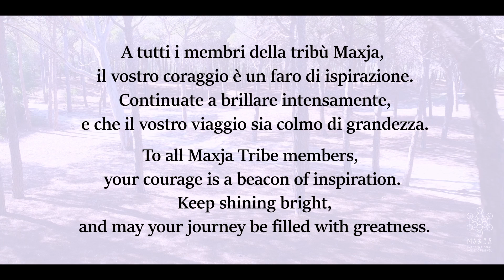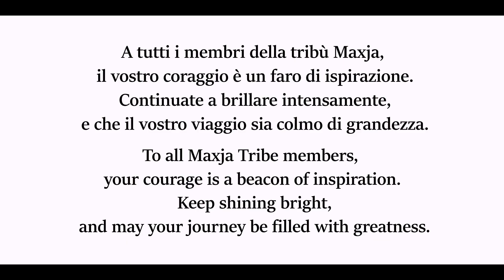MAXJA Festival 2023 - Element Water - The Wild Boar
(English below)

🌊✨ Rivivi i momenti più speciali del MAXJA Festival Olistico 2023 in Sardegna! In questa ultima edizione, abbiamo esplorato insieme la direzione dell'ovest, il potente elemento Acqua e ci siamo connessi con l'animale totemico simbolico, il Cinghiale.

🌅 Direzione dell'Ovest: Abbiamo esplorato la direzione dell'ovest, dove il sole tramonta e ci invita a guardare all'orizzonte. Un viaggio verso l'ignoto e la trasformazione interiore.

🌊 Elemento Acqua: Ci siamo immersi nelle profondità dell'elemento Acqua, esplorando emozioni, intuizione e la connessione fluida tra tutti noi.

🦔 Animale Totem - Il Cinghiale: Accompagnati dal coraggioso spirito del Cinghiale, abbiamo esplorato la resistenza, la determinazione e la connessione con la natura.

🎙️ Voci fuori campo: Ringraziamo Michela Pes e Luca De Santis per guidarci con le loro voci amorevoli e sagge lungo questo viaggio olistico. La loro guida ci ha ispirato e arricchito.

💙 Riconoscimento: Un ringraziamento speciale a tutti i partecipanti che hanno reso questa esperienza unica. La loro energia e contributo sono stati fondamentali per creare la magia del MAXJA Festival 2023.

Grazie per far parte di questa bellissima comunità! Vi aspettiamo con entusiasmo alla prossima edizione del MAXJA Festival Olistico. A presto, cari amici! 🌟✨

English

🌊✨ Relive the most special moments of the MAXJA Holistic Festival 2023 in Sardinia! In this last edition, we explored together the western direction, the powerful Water element, and connected with the symbolic totem animal, the Wild Boar.

🌅 Western Direction: We delved into the western direction, where the sun sets and invites us to gaze at the horizon. A journey into the unknown and inner transformation.

🌊 Water Element: We immersed ourselves in the depths of the Water element, exploring emotions, intuition, and the fluid connection among all of us.

🦔 Totem Animal - The Wild Boar: Accompanied by the courageous spirit of the Wild Boar, we explored resilience, determination, and the connection with nature.

🎙️ Voices Off: We thank Michela Pes and Luca De Santis for guiding us with their loving and wise voices throughout this holistic journey. Their guidance has inspired and enriched us.

💙 Recognition: A special thanks to all participants who made this experience unique. Their energy and contribution were essential in creating the magic of the MAXJA Festival 2023.

Thank you for being part of this beautiful community! We eagerly await you at the next edition of the MAXJA Holistic Festival. See you soon, dear friends! 🌟✨